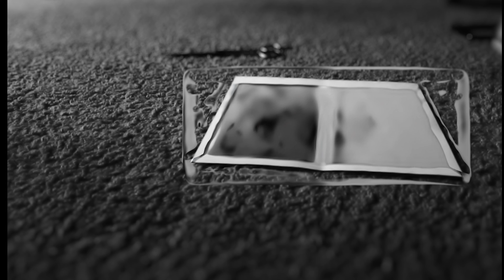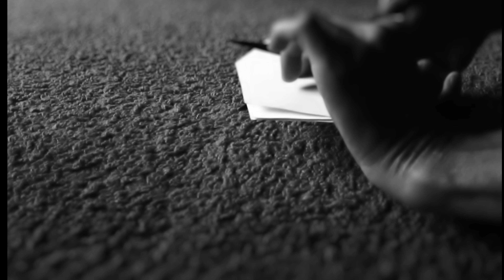How To Make Origami PacMan Tutorial - 80's Fun - 4k - By CD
I made them back in the 80's